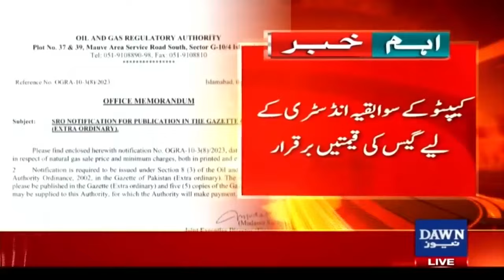Gas Consumers Deprived Of Major Relief | Breaking News | Dawn News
Gas Consumers Deprived Of Major Relief | Braking News | Dawn News

گیس صارفین بڑے ریلیف سے محروم